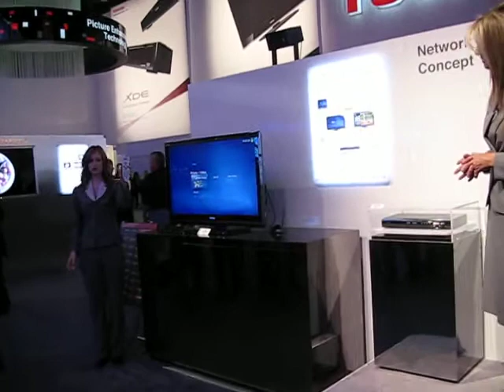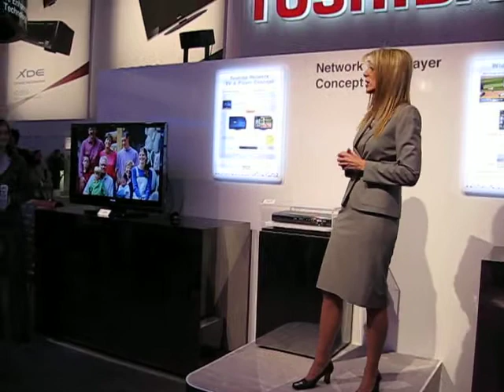Toshiba - Extender for Windows Media Center Demo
Short video from CES 2009 of Toshiba demonstrating their TV and Network Video Player with Extender for Windows Media Center integration.